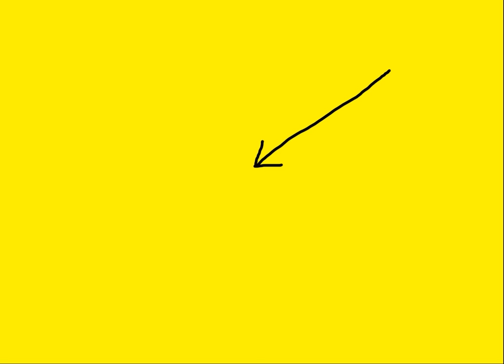Lorraine Kelly's Feud With Tory MP Esther McVey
What's this? An extensive look into that moment where warm hearted Lorraine Kelly snubbed Esther McVey!